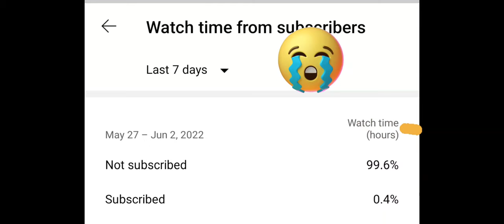I am in Vietnam town 3D driving class [future city]gameplay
hello guys today I am going to drive to the Vietnam city in the 3D driving class Future city and modern city in which Ibis taking my car where and free move there roaming etc if you like my video then don't forget to subscribe to my channel and comment also suggest where views suggest your ideas for the new videos.